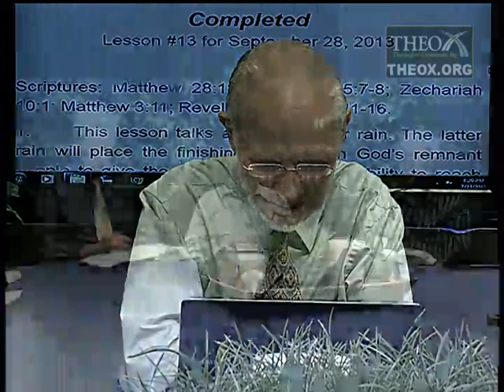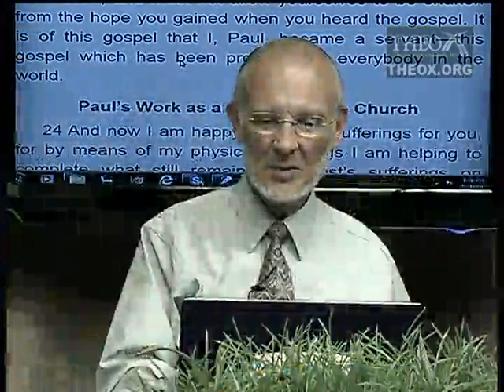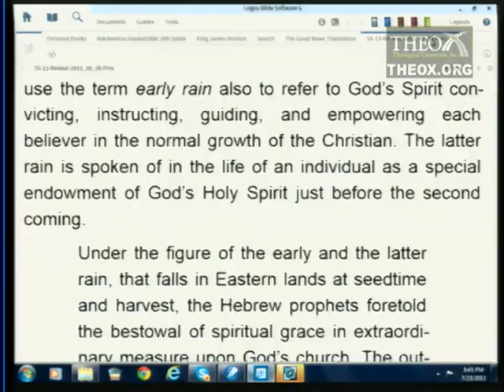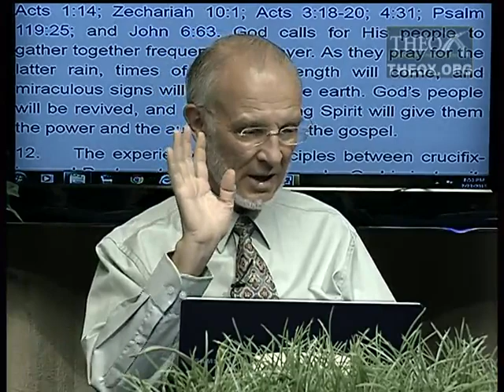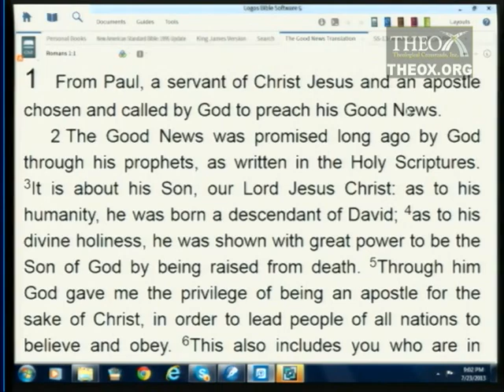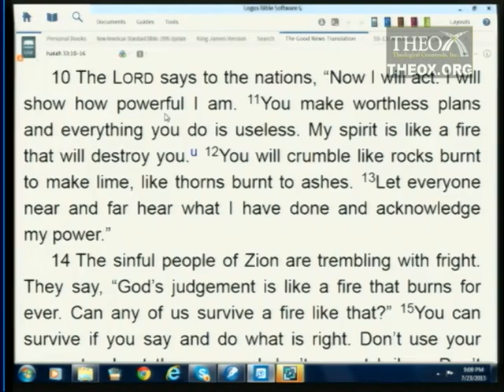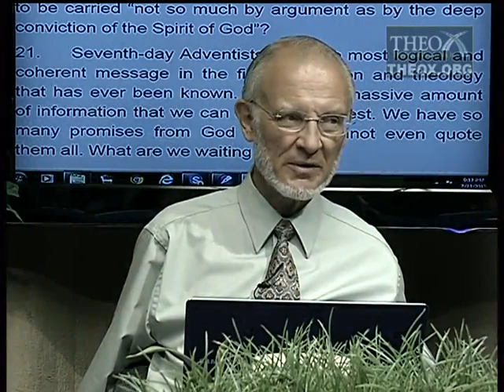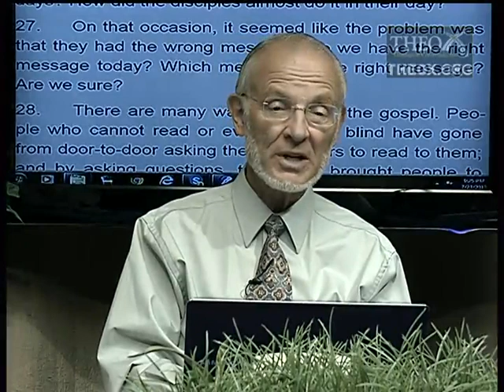13. The Promised Revival: God's Mission Completed (September 28)